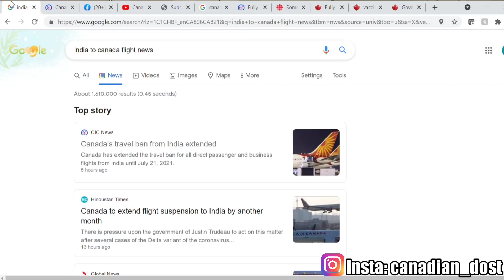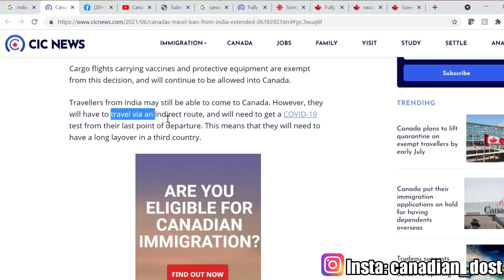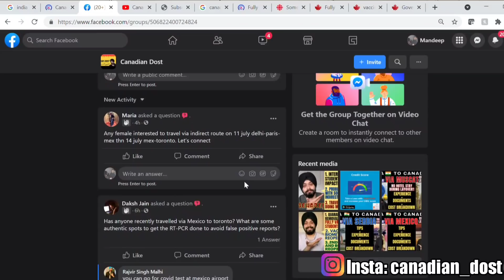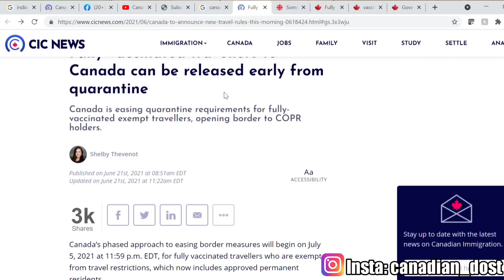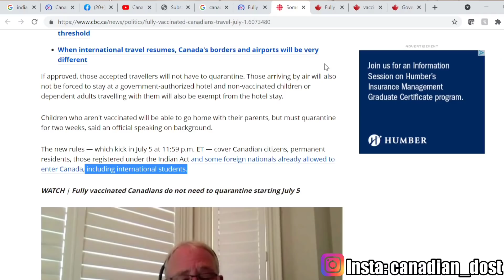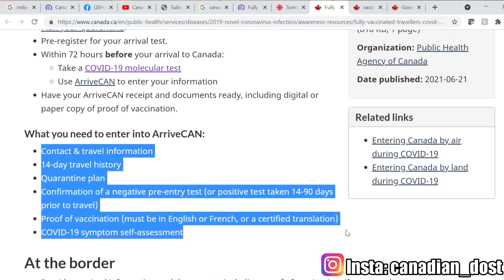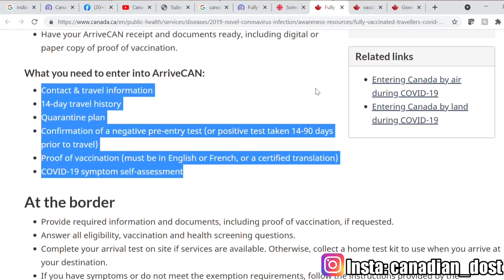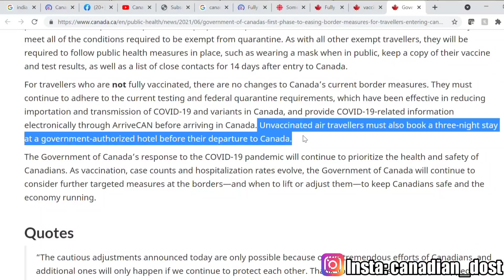Quarantine Rule is finally going away! India to Canada Flight Ban extends! INDIRECT Routes are Legal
This video explains Canada Government's announcement and rules about Reopening of International Travel and Borders which will also impact International Students travelling from India to Canada.
New Rules which will be implemented on July 5, 2021 says that Fully vaccinated travelers whose travel is essential can skip 3 Day Hotel Quarantine if they travel after 14 days from their 2nd dose of vaccine.
Additionally India to Canada direct flight ban is extended till July 21, 2021.
Travelers can still fly using Indirect routes which has been confirmed by Transport Minister of Canada!

This video helps answer:
1. When will Canada Quarantine end?
2. Who can skip 3 Day Hotel Quarantine?
3. What are quarantine exemptions for Fully Vaccinated Travelers?
4. When will Canada open for Tourists?
5. Can you travel without being Fully Vaccinated?
6. Can you travel to Canada with 1 dose of Vaccine being Partially Vaccinated?
7. When will Quarantine in Hotel end for Canada?
8. Can you travel using Indirect Route from India to Canada?
9. Are Indirect Route via 3rd country legal?
10. How can I fly to Canada via Indirect Route?
11. What is the cheapest Indirect Route from India to Canada?
12. India to Canada Indirect Route without formalities?
13. What is the best Indirect route to travel from India To Canada during flight ban for International Students?
14 Can International Students fly during flight ban from India to Canada?
15. Is it worth coming via this route or any other alternative routes?
16. Tips for people taking Indirect Route via third country from India to Canada?
17. List of documents required for travel from India to Canada for international students?
18. Advice while taking indirect route from India to Canada?
19. Mistakes during travel from India to Canada?
20. Which Indirect Routes from India to Canada are operational?

These rules are very confusing and a hassle for many new travelers flying from India to Canada, specially International students of Canada for May and September Intake 2021.
This is very valuable information for all the new immigrants including International students, Permanent Residents (PR) and Work Permit holders travelling to Canada in 2021.

Get $50 bill credit if you get a Fido Phone plan using this

Links in Video:
- Some international travel restrictions easing for fully vaccinated people with proof

- Canada’s travel ban from India extended, Canada has extended the suspension of flights from India, but not from Pakistan
- Canada is easing quarantine requirements for fully-vaccinated exempt travellers, opening border to COPR holders
- Government of Canada's first phase to easing border measures for travelers entering Canada:

- Fully vaccinated Canadians, permanent residents can soon skip hotel stay: Hajdu